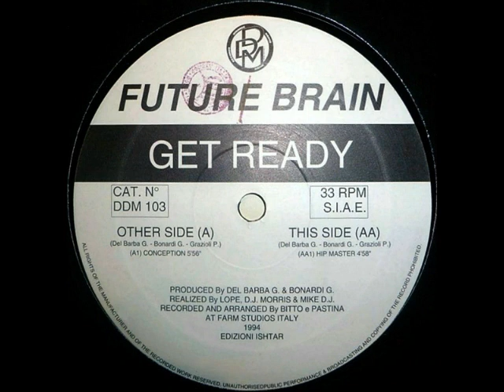Future Brain Get Ready